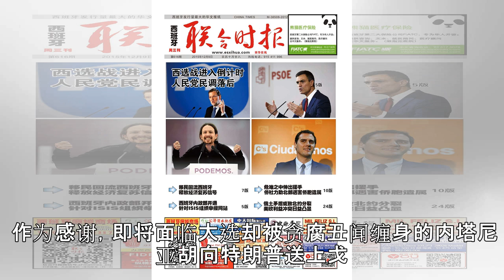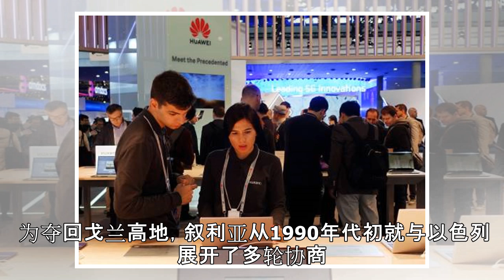特朗普签字承认戈兰高地为以色列领土，以总理：从来没有这么好的朋友